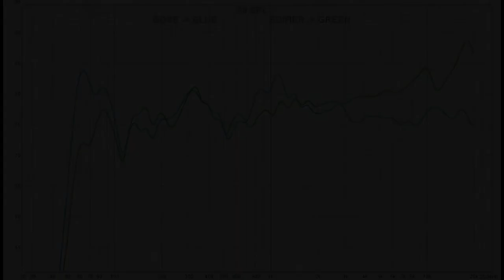Edifier G2000 vs Bose Companion 2 III || Sound & Frequency Response Comparison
Edifier G2000 on amazon DE
Bose C2 III on amazon DE
Bose C2 III on amazon UK
Bose C2 III on bhphotovideo

Do you like my content and find it helpful? Say thanks by buying me a beer via PayPalMe